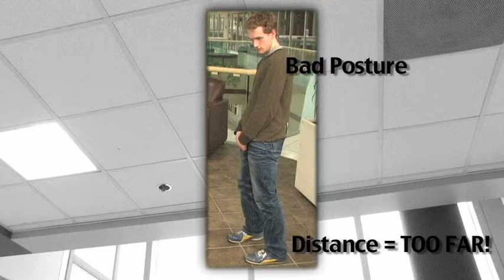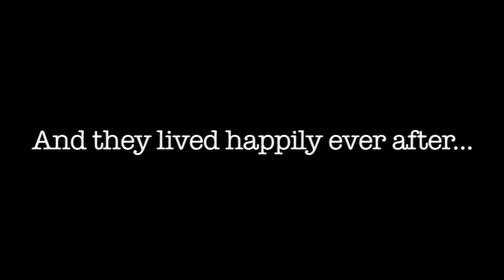Mark's Project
Red Deer College Project for Mark Boston - Communication Skills